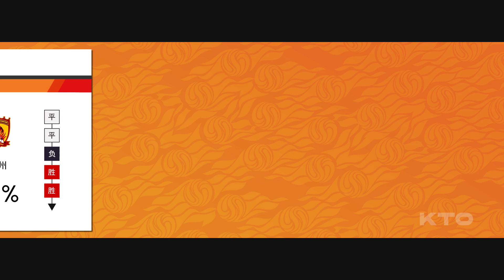中超第5周 -河南嵩山龙门VS广州 2021-5-15 [KTO独家赛事分析]